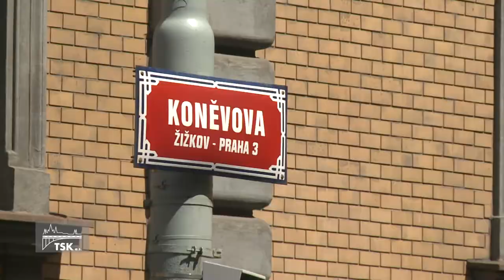Ulici Koněvova čekají velké změny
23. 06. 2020 - V sobotu by se měla začít rekonstruovat Koněvova ulice v Praze 3. Rekonstrukce je rozdělena na několik etap. V té první, která je naplánována na tento rok se bude rekonstruovat úsek: Husitská - Černínova.